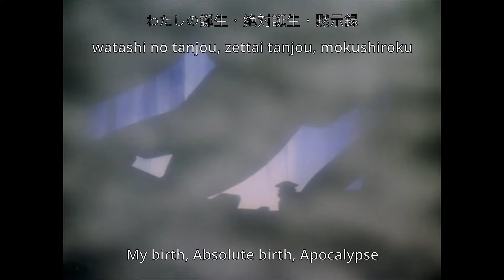Utena Duel - Absolute Destiny Apocalypse (English, Japanese, Romaji Lyrics)